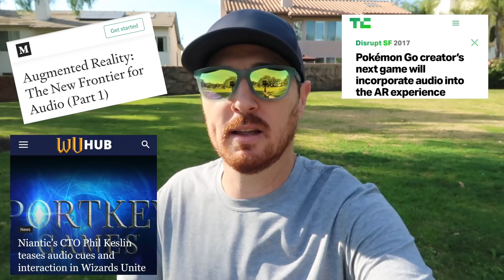Will Wizards Unite Bring Audio to the AR Experience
Niantic CTO hinted at audio becoming part of the AR experience ... IN SEPTEMBER 2017 ... was he hinting at the then-unnamed Wizards Unite? I believe so and here is why...